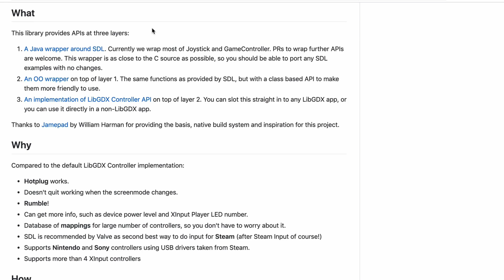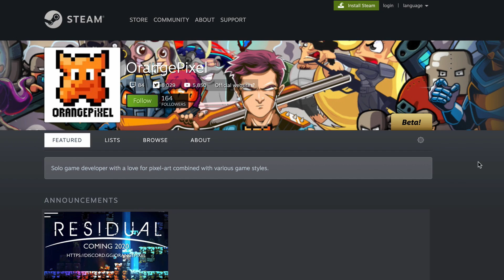Adding much improved gamepad support | Devlog #16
I'm Pascal a Dutch independent game developer since 2004 known as Orangepixel. I talk about my games, my days and my experiences. Follow me?  I post a new video once a week.